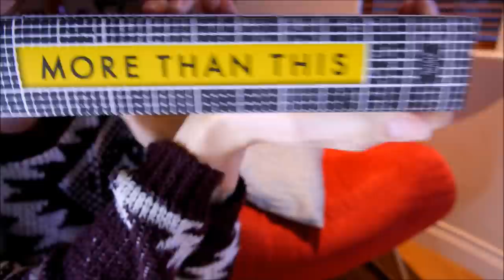'More Than This' by Patrick Ness | Review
Read my short story?